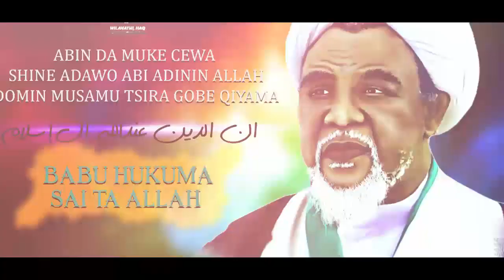KUNKALLA KUWA SABON VIDEO MAI SUNA ZAKZAKIYYU BABBAN BANGO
ZAKZAKY IKON ALLAH WANE MUTUM BARE ALJAN SAIDAI TA ALLAH  WALLAHI NAN GANI NAN BARI